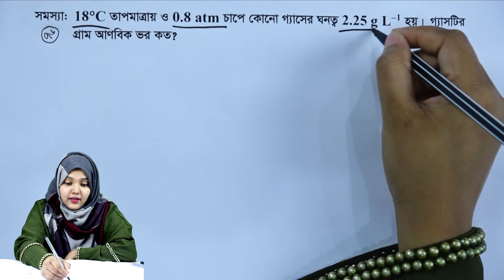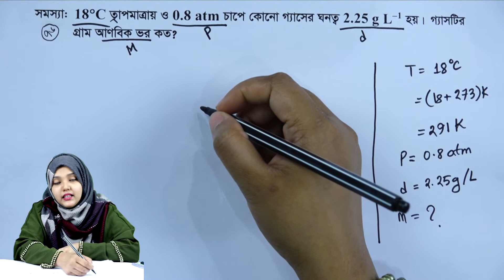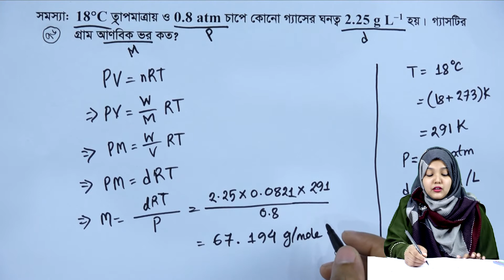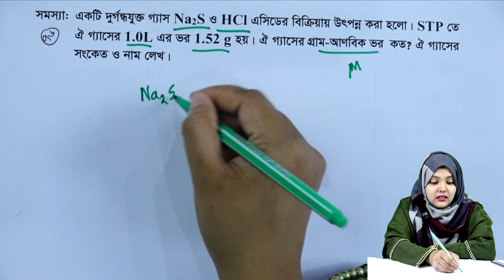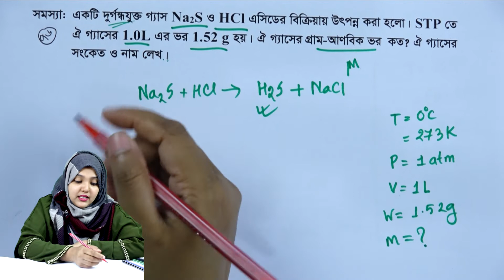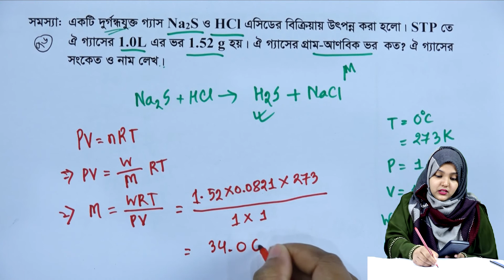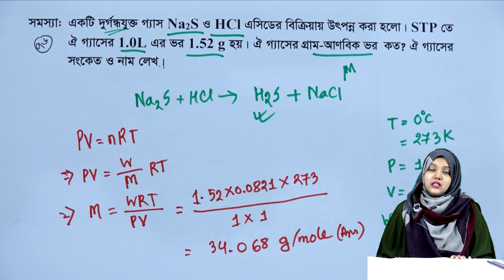পরিবেশ রসায়ন || পর্ব ৭৬ || অধ্যায় ১ || রসায়ন ২য় পত্র || HSC Chemistry 2nd Paper Chapter 1